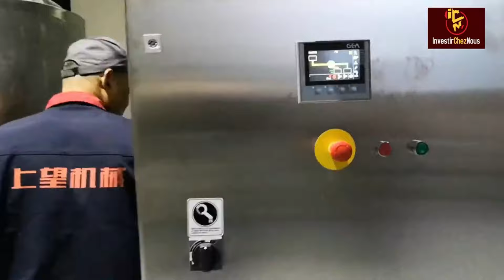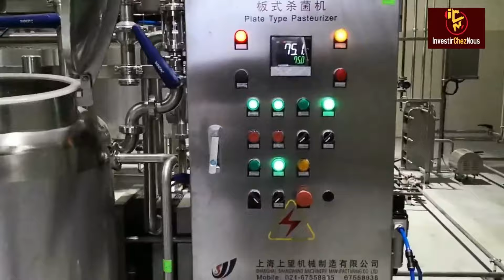Voici Le business le plus lucratif d’Afrique, le business de la mayonnaise très très RENTABLE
Dans cette vidéo nous vous parlons  de Le business le plus lucratif d’Afrique, le business de la mayonnaise très très RENTABLE
Télécharge GRATUITEMENT mes e-books sur :
1- Les 20 Business Rentables en Afrique, et deviens dès demain un bon investisseur en Afrique
2- Les 5 Bonnes Raisons D'investir en Afrique, et deviens dès demain un bon investisseur en Afrique
3- COACHING COMMENT LANCER UNE USINE DE TRANSFORMATION MATIÈRE PREMIÈRE (PIMENT,TOMATE,MAÏS, ECT) 👉🏾

► UN COACHING ?